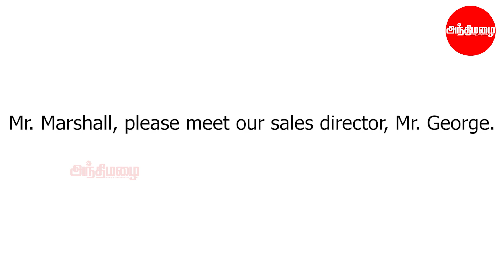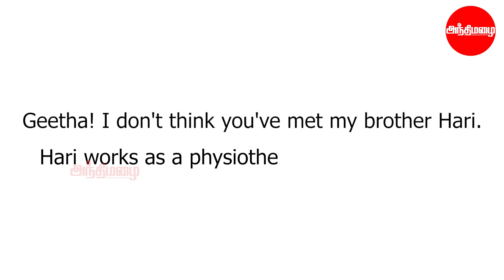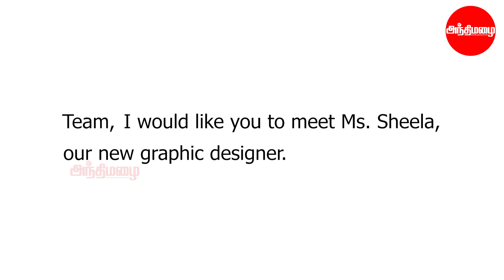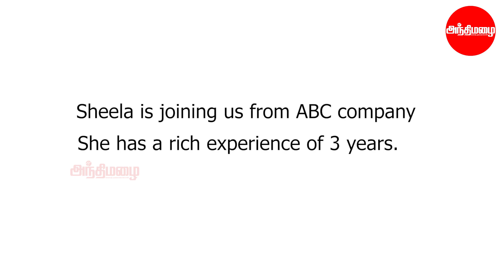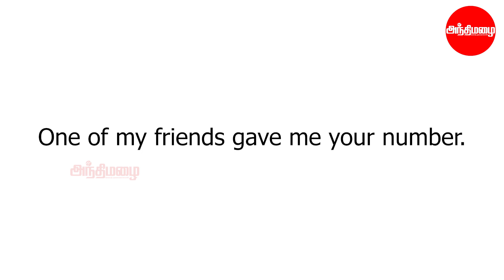How to introduce other people | ஈசியா பேசலாம் Official English | J Deepalakshmi | Episode 23